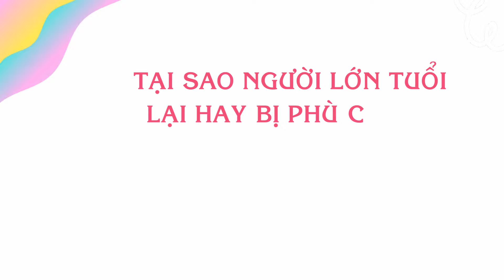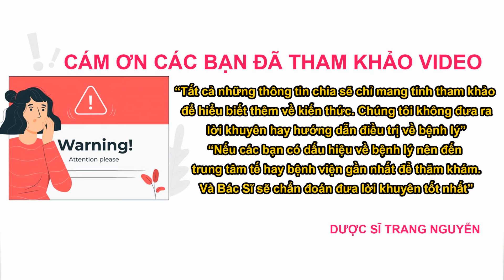Bệnh phù chân là gì? Nguyên nhân triệu chứng và cách phòng ngừa hiệu quả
Tìm hiểu Bệnh phù chân là gì? Nguyên nhân triệu chứng và cách phòng ngừa hiệu quả

00:58 Bệnh phù chân là gì? Nguyên nhân và triệu chứng phổ biến

05:51 Tại sao người cao tuổi thường hay bị phù chân

08:32 Các xét nghiệm khi chẩn đoán bệnh phù chân

13:00 Chế độ dinh dưỡng cho người bị phù chân

16:53 Cách phòng ngừa và những lưu ý khi bị phù chân

Nguyên nhân triệu chứng và cách phòng ngừa hiệu quả nhé. Nhấn follow để nhận được nhiều video bổ ích sớm nhất từ Trang.